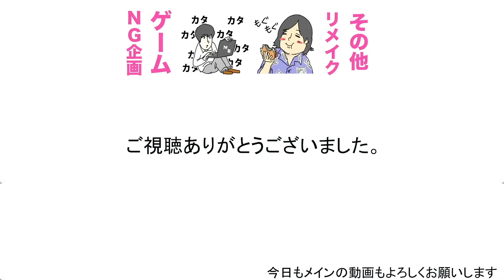【歌ネタ】水溜りボンドのコント『兵隊の上下関係』【荒野】